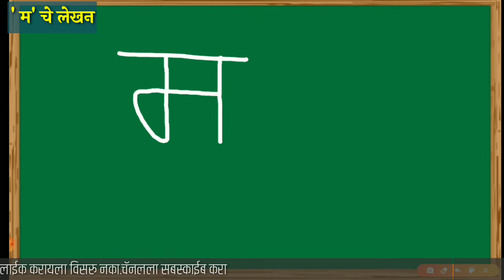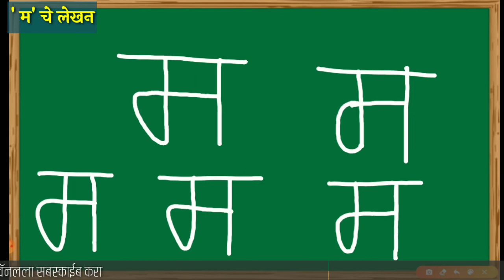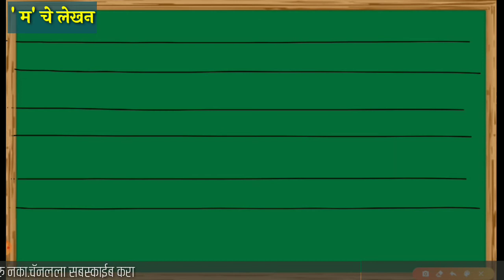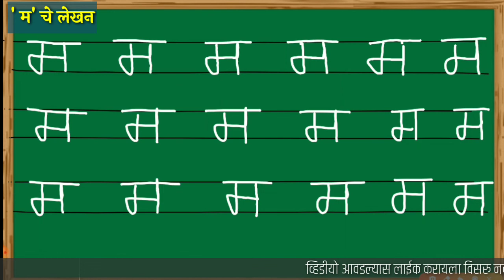म अक्षराचे लेखन ॥ इयत्ता पाहिली ॥ १ली ।मुळाक्षरे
म या अक्षराचे वळणदार लेखन सराव